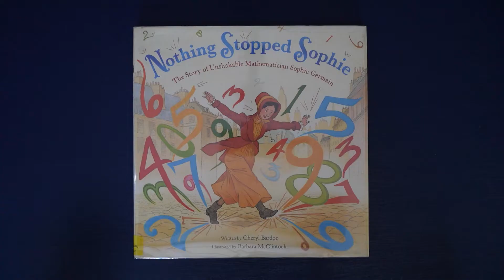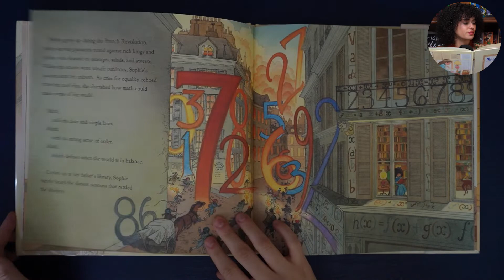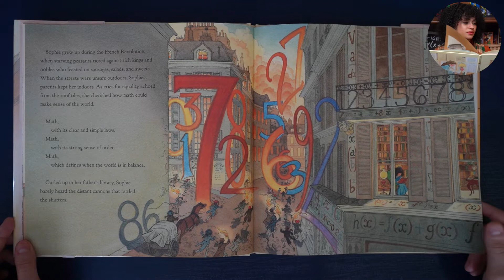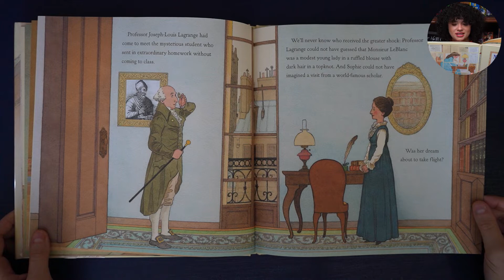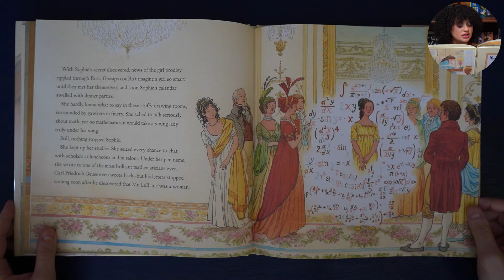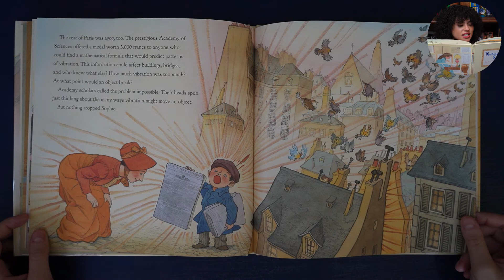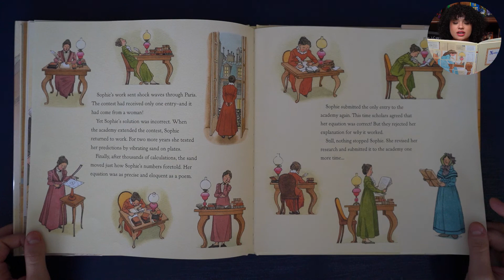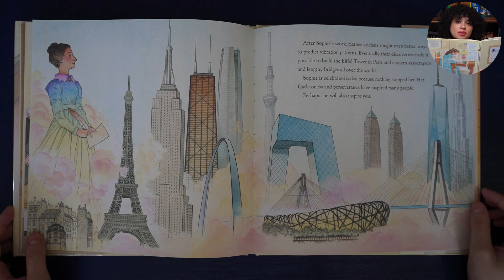Nothing Stopped Sophie | Sophie Germain Kids Read Aloud | Ms. Mera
Book: Nothing Stopped Sophie: The Story of Unshakable Mathematician Sophie Germain
Author(s): Cheryl Bardoe
Illustrator(s):  Barbara McClintock

Schedule:
Fifty Cents and a Dream by  Jabari Asim - November 12, 2021
Who Says Women Can't be Computer Programmers by Tanya Lee Stone - November 19, 2021
Words Set Me Free by Lesa Cline-Ransome - November 26, 2021
Queen of the Track by Heather Lang - December 3, 2021